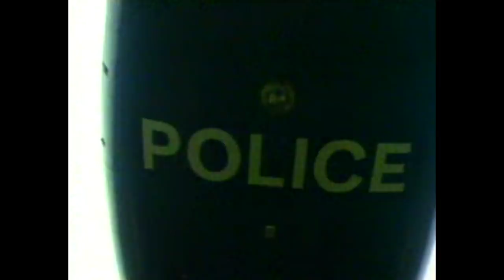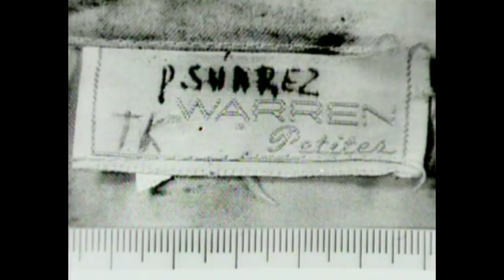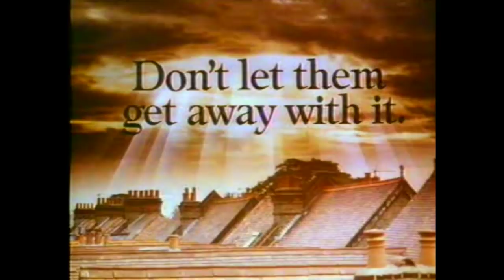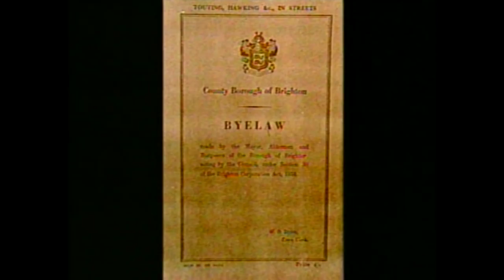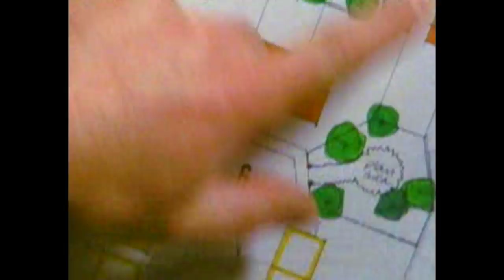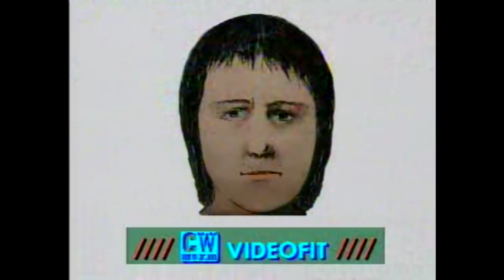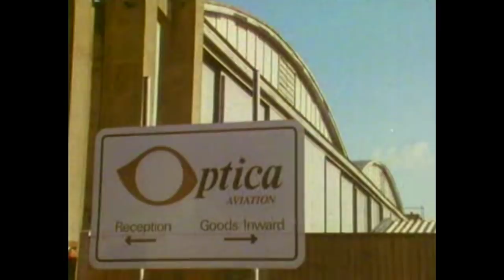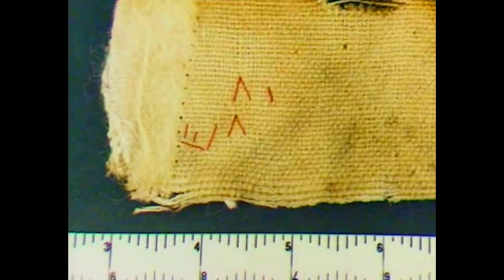Crimewatch UK February 1987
Nick Ross and Sue Cook present.  Cases include the double murders in London of Rachel Atherwaite and Marina Monte and Optica arson in Wiltshire.